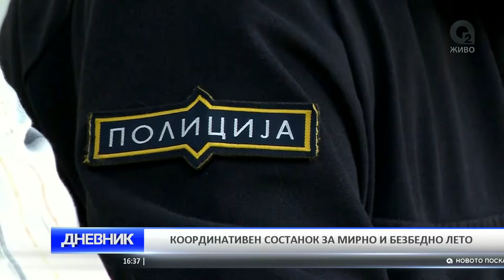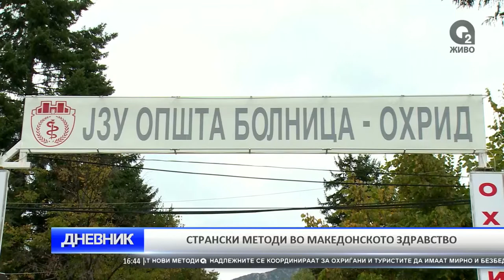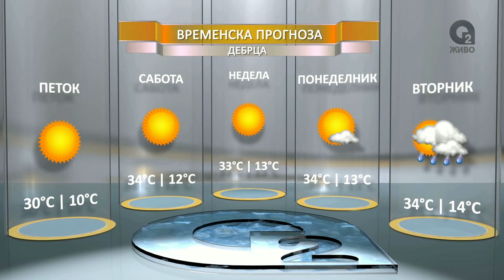O2 Dnevnik 08 07 2016